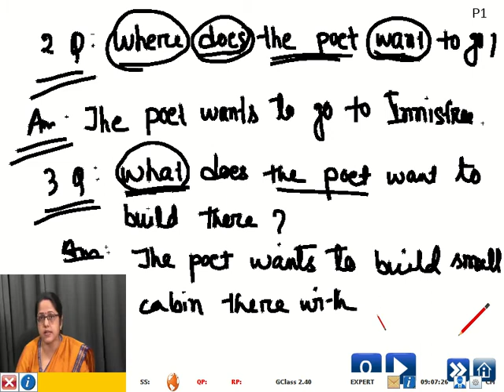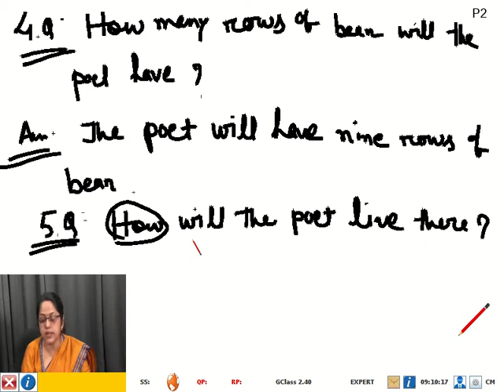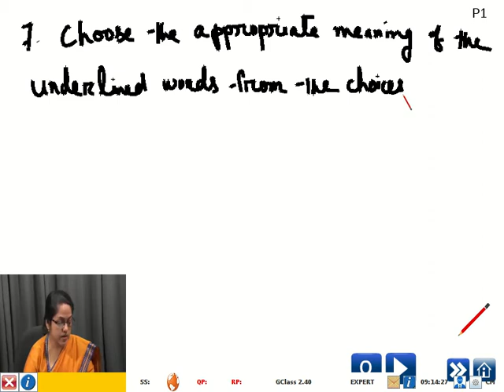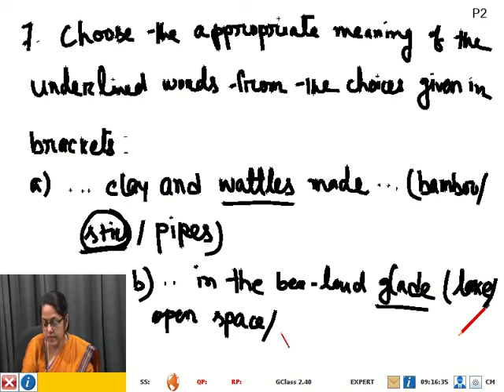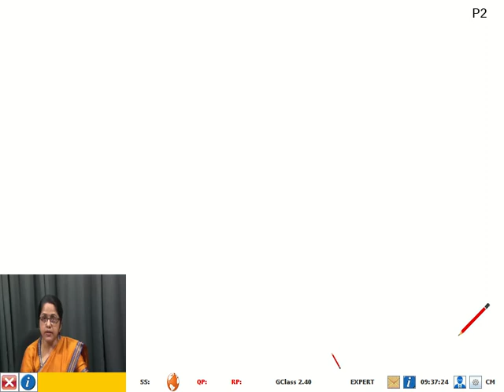9std English Poem Lake Isle